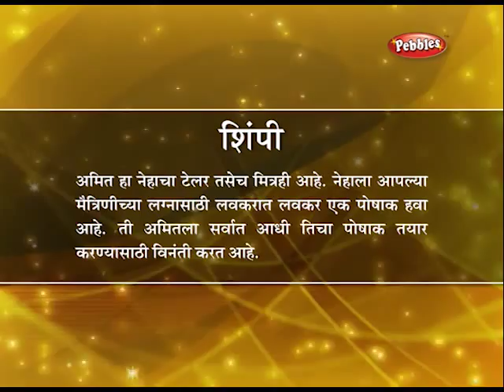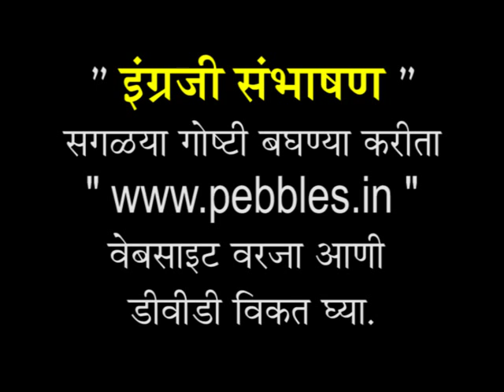Learn English Through Marathi 05 | English Shika English Bola | Tailor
Pebbles present Spoken English Conversations Through Marathi. Learn to Speak Fluent English Through Marathi. Watch New Kids Songs .